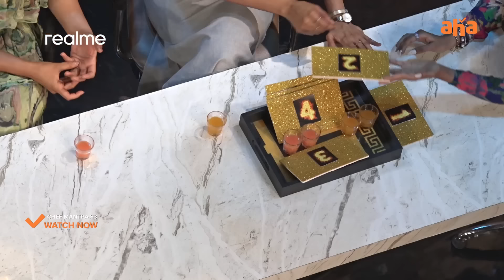Dash Dash 😂Task ft. Kavya, Chandini Chowdary || Niharika || Chef Mantra 3 || ahavideoin